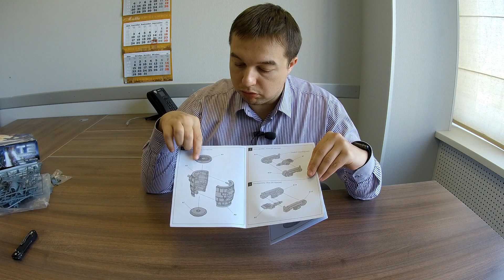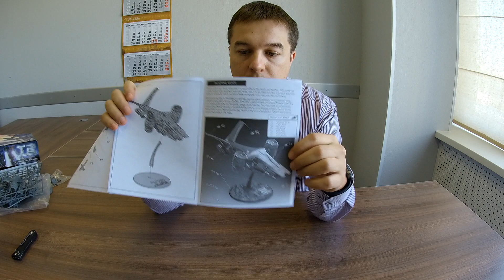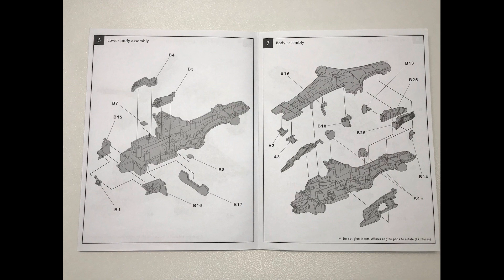Aerial HK Machine - Обзор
Небольшой обзор модели летающего робота из фильма Терминатор 2 - Aerial HK Machine от компании Pegasus Hobby в масштабе 1/32